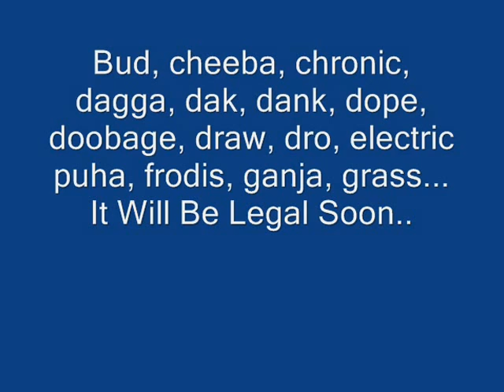When Ganja will Be Legal what to {Plant?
This video is for Ganja Growers We have great trees for Cannabis and Ganja Growers. Hide your stash. With our evergreens

Hash Oil: Very potent oil, up to 99% THC (only if one goes through the steps with the acetone, ether, petroleum ether, and sulfuric acid does it become that potent) that is made by stripping the THC off the buds and into a solution.

Heat Score: Someone who stands out in a crowd of stoners (in a paranoid bad way). Its not good to have these people around when cops are nearby.

Hemp: Fibers made from the male marijuana plant. These fibers can be used to make paper, rope, and other useful common things.

Hell Hit: This is when, instead of the bowl just cherrying up like normal, it bursts into flames (not really, just kinda lights on fire)

Herb: Marijuana